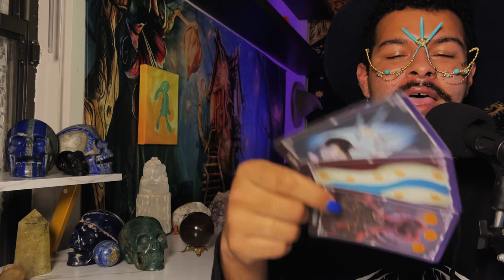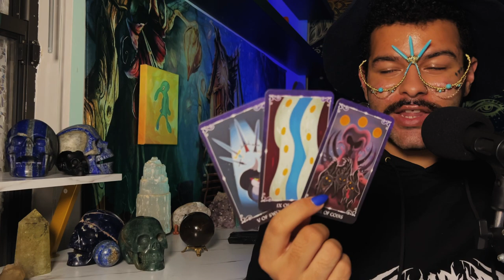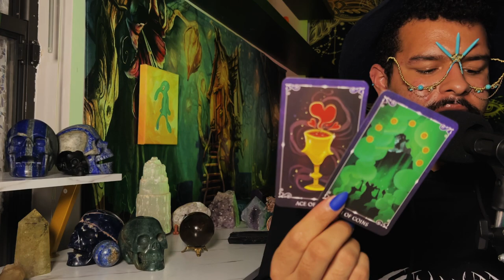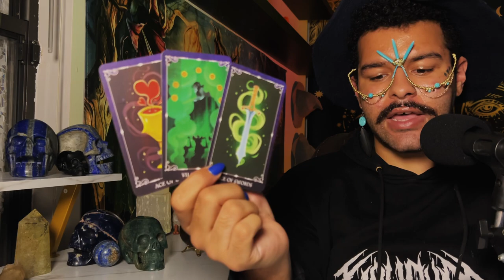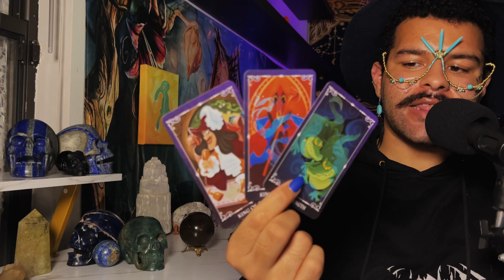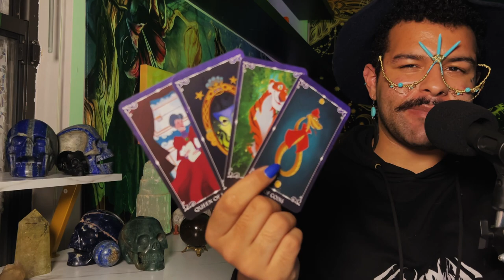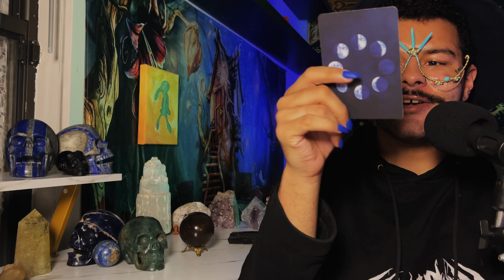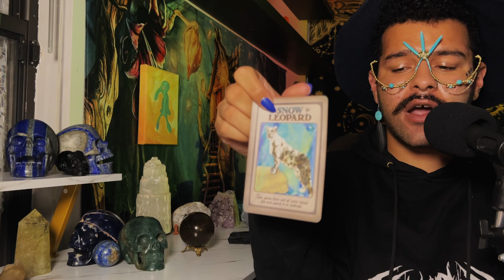Scorpio ♏️ "FEELINGS BEWARE! Not or the Faint" JUNE 13TH - 19TH Weekly Tarot Horoscope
This is a weekly 2022 Tarot reading June for the Zodiac sign - Scorpio for the week of June 2022. This weekly horoscope Scorpio tarot reading covers the subjects of relationships & love, soulmate & twin flame connections, career, money & financial, and general overall tarot messages channeled from me & my spirit guides and ancestors. These weekly horoscope Scorpio tarot readings also includes potential future predictions for Scorpio. These weekly horoscope tarot messages are for ALL Scorpios under the Sun, Moon, Rising & Venus zodiac signs for the week of June 2022

$SimplyVelca

🎵 Music Credits 🎶